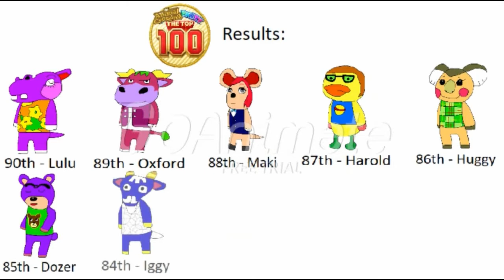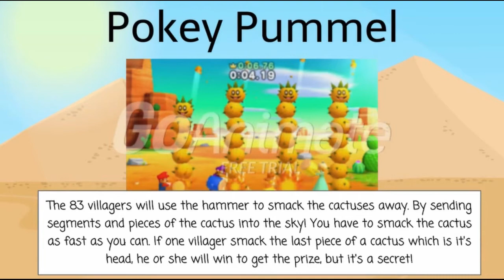Animal Crossing Party: The Top 100 (Episode 18) (VOTING CLOSED)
The 83 villagers will use their hammers to smack Pokeys by sending away the segments. The one villager who hits away the Pokey head the fastest will win a prize to make the team win immunity!